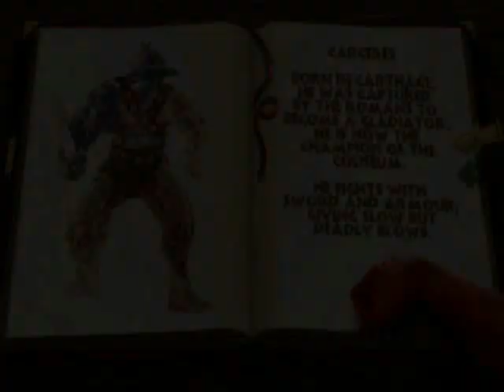Savage Warriors (1994) Gameplay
Savage Warriors was one of a few fighting games, made for MS-DOS, that tried to cache in Mortal Kombat popularity and that utilized the combination of "3D Bio-Motion" technology for characters and beautiful hand-painted backgrounds. You could also play in SVGA mode, which was basically some kind of "window mode", as seen in this video. This game was developed by a French company called Atreid Concept, and published by Mindscape.

I'm playing as Carceres (the gladiator) against the first two CPU characters in One Player (Arcade) Mode - Osinkira (very tall Indian guy) & Hank (bulky soldier).